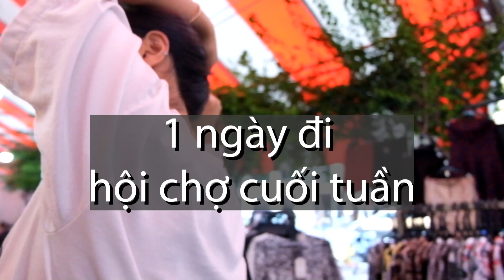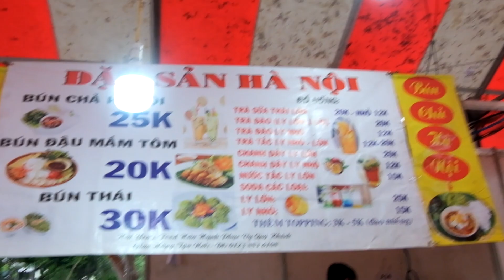1 Ngày đi hội chợ cuối tuần